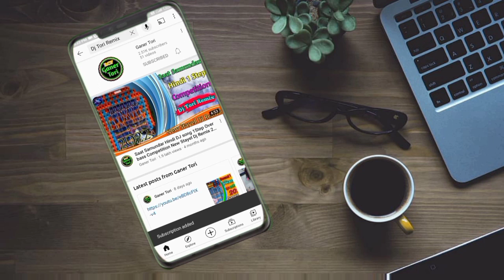Saat Samundar Power Full Danger Vibration Humbing 1 Step Mix 2023 Ganer Tori